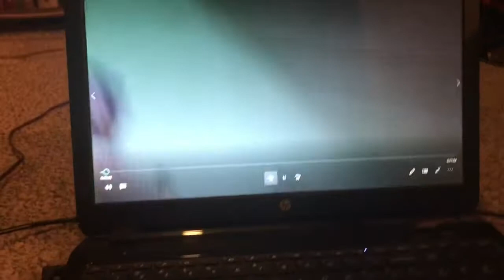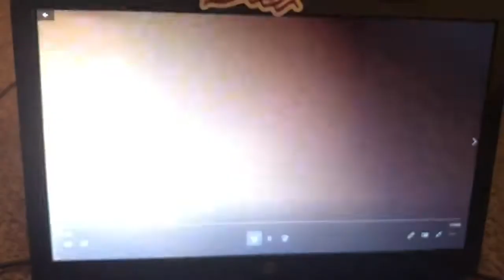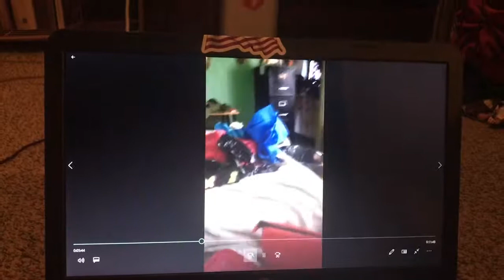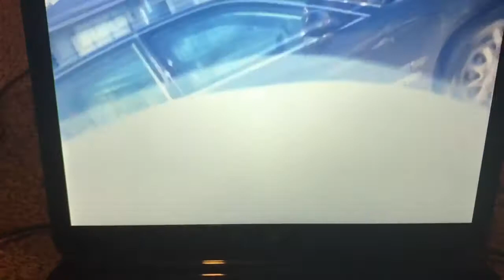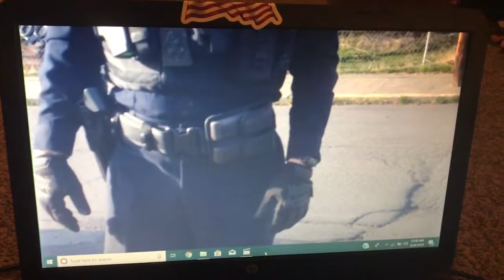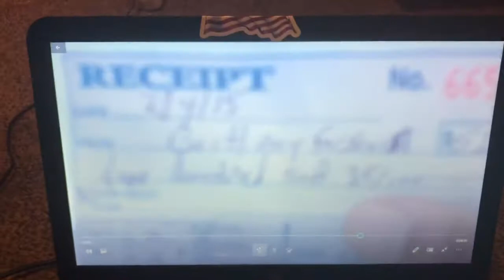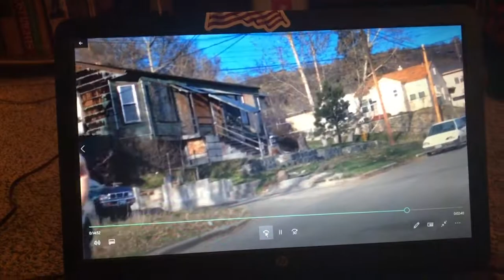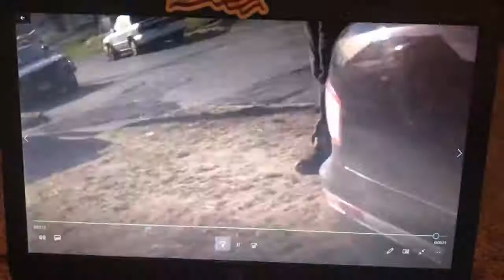Klamath Falls- Sonya spills the beans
Witness testimony to unresponsive Oregon state police officer Snyder of Klamath Falls Oregon police department